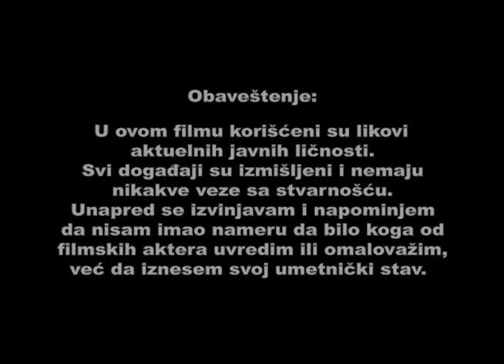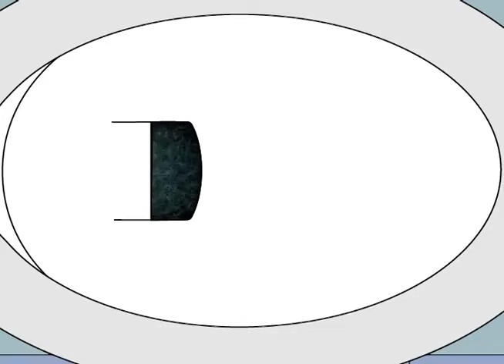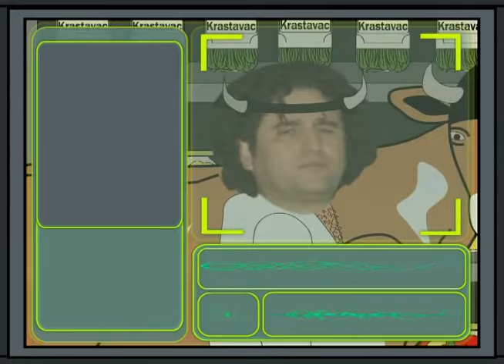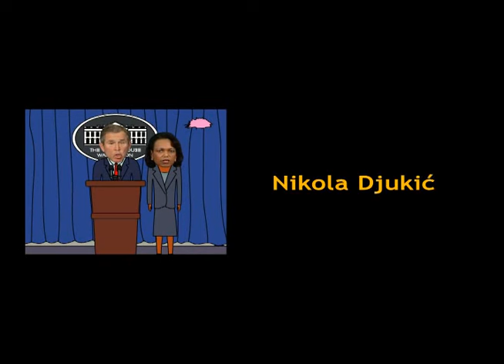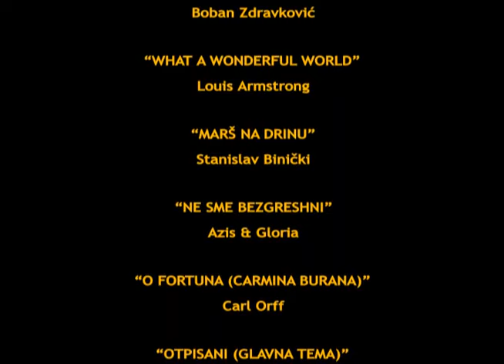Srpski Jet set 2007 ! Full movie !